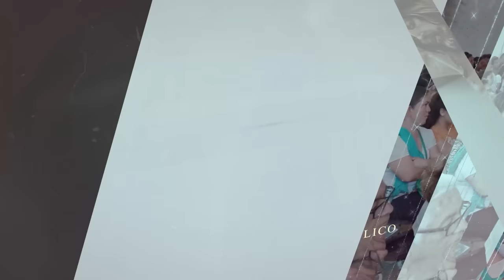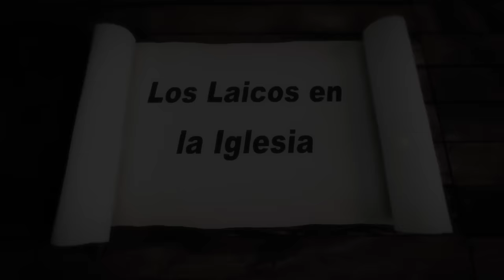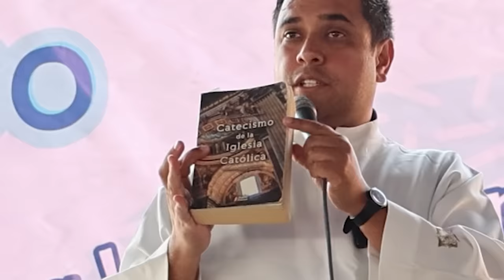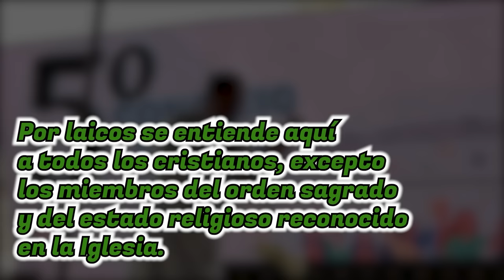La tarea de los laicos en la Iglesia - Padre Arturo Cornejo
Mis Sitios oficiales:

También puedes ver la misa en nuestra única página de Facebook